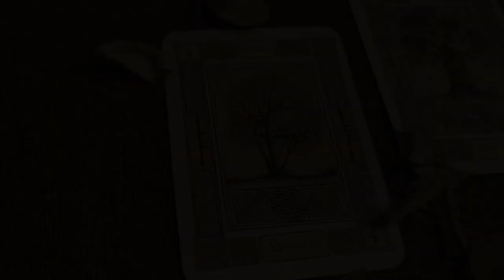Bienvenid@s al aquelarre | Presentación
Hola, mi nombre es Morgana y estoy encantada de conocerte.

Como verás no es un gran video, está grabado con el móvil una noche de luna llena a las 3.00 de la mañana. Pero confío en que sea especial, porque es el inicio de un proyecto muy bonito y en el que entro con muchas ganas y mucha ilusión.
Esta es mi pequeña presentación del canal, de nuestro espacio para la magia y la brujería.
Solo me queda decirte, que gracias por llegar hasta aquí y compartir este momento conmigo.
Próxima parada: primer video.